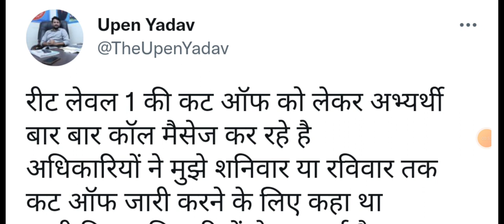REET 2021 level 1 cut off |reet level 1 cut off kb ayegi |reet level 1 cut off news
reet
reet 2021
reet level 1 cut off
reet news
reet level 1 cut off kb aygi